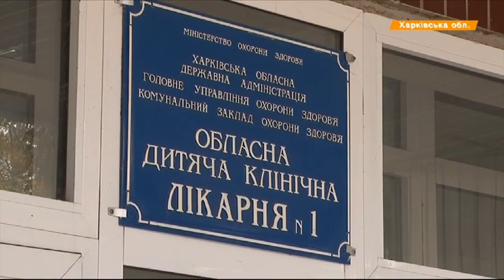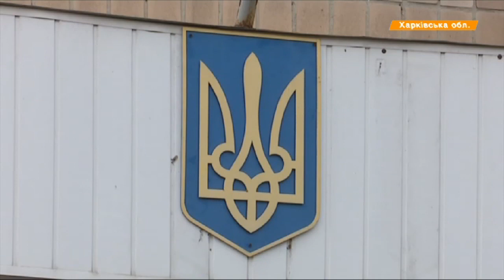Девочка погибла, ее четверо братьев и сестер в больнице - пожар на Харьковщине